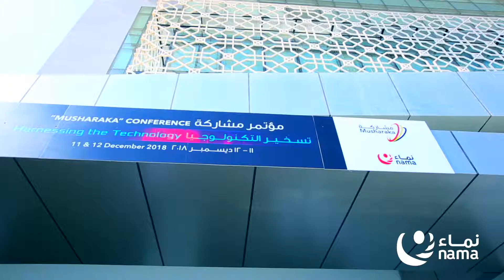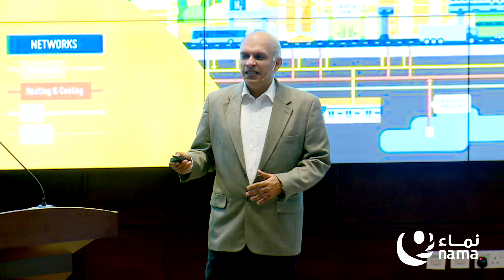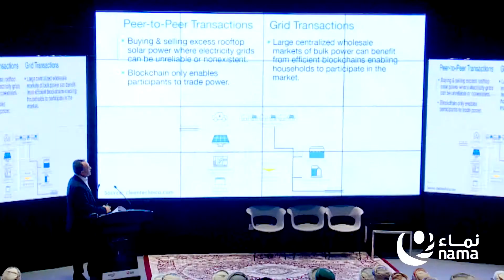Coverage of Musharaka Conference 2018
Musharaka Conference conducted with the aim to continue sharing knowledge, applying international directions, showcasing international best practices in the Electricity Sector and discussing the Group's strategy in this area. Also, the conference targets to set up a business map to achieve the Vision and Mission of the Group in the upcoming years, with active participation from stakeholders and concerned parties as well as all the Group's subsidiaries and local and international institutions.